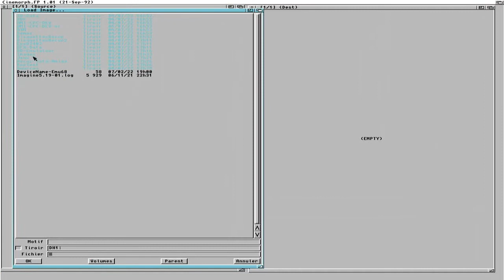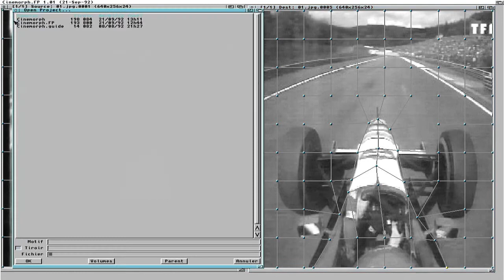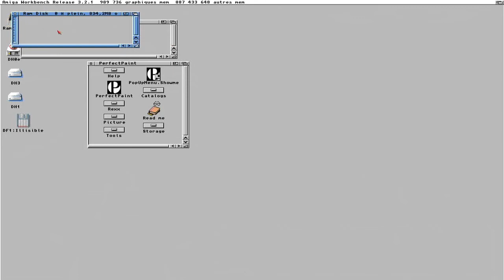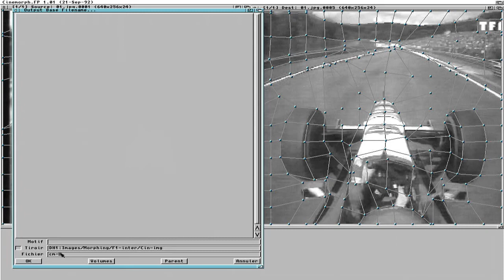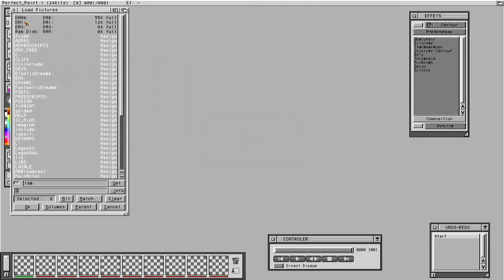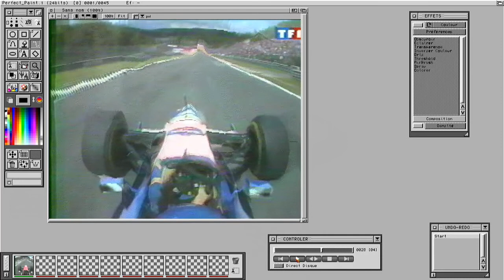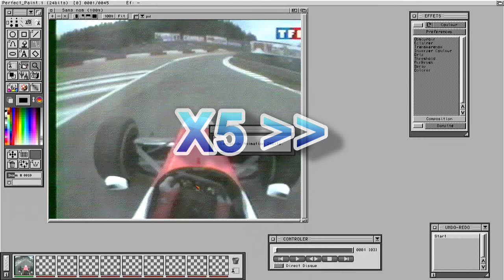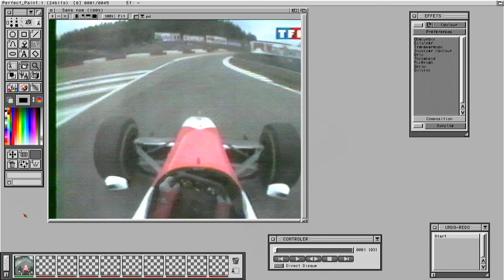CineMorph sur Amiga 2000 PiStorm Emu68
Utilisation de Cinemorph  (et PerfectPaint) sur un A2000 avec un PiStorm sous Emu68.

00:00 Cinemorph
00:31 Chargement images
00:56 Placer les points de contrôles
02:52 Preview
03:43 Préparation du rendu
04:49 Rendu
06:13 Choisir ces images
07:17 PerfectPaint
07:23 Chargement des images
07:52 Changement de taille
08:39 Vitesse d'animation
09:14 Ajout d'images en début et fin
09:58 Réduction vitesse animation
10:15 Sauvegarde de l'animation
11:51 Animation final